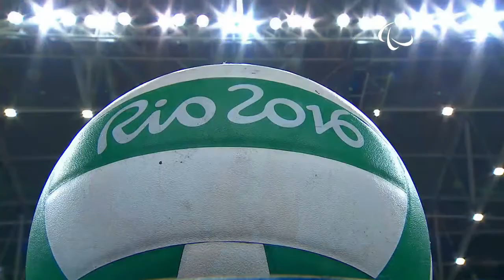Jeff Butler | Paralympian, Speaker, Entrepreneur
I regularly review the latest in disability technology, and give viewers insight to my life lived a little differently--on four wheels.